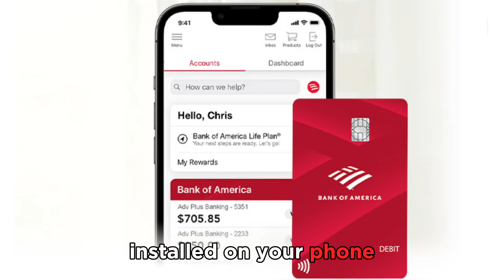How To See Debit Card Number Bank Of America App (How To Find Card Number In Bank Of America App)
How To See Debit Card Number Bank Of America App (How To Find Card Number In Bank Of America App). In this video tutorial I will show how to see Debit Card number Bank Of America app.

1. First, ensure you have the Bank of America mobile banking app installed on your phone and linked to the account you want to see its card number.
2. Open the app and head to the “Accounts” tab.
3. Select the account which you want to view its card number (that’s if the app is linked to several cards)
4. Select the "View Account Number" option on the account's action menu.
5. From there, select the "Card details" option and view your card number under the "Card number” section.
Your card number is a 16-digit pin bunched in groups of four.
If you encounter problems finding your card number with the app, you can access it online through the Bank of America website or contact the Bank of America customer service for assistance.